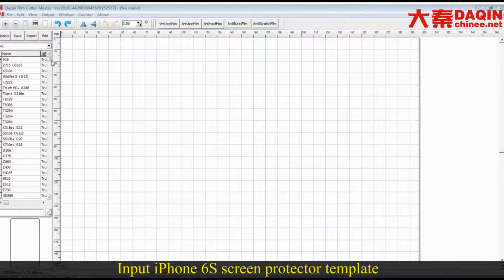Startup business of making tempered glass / TPU / PVC mobile phone screen protector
Startup idea / plan / programme of produce any screen protector (tempered glass / TPU / PVC). Start own small business of making anti-shock tempered glass / TPU / PVC screen protector for any brand mobile phone such as Samsung, iPhone, LG, HTC, Huawei, Coolpad, Lenovo, Lumia, Xiaomi, Smartisan, ZTE, Blackberry...etc. DAQIN smart mobile tempered glass screen protector cutting machine.